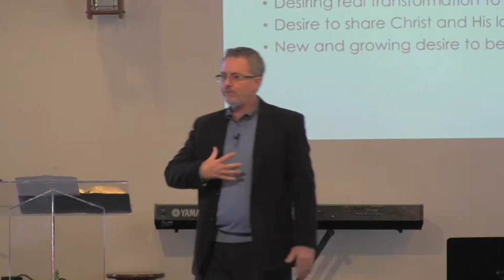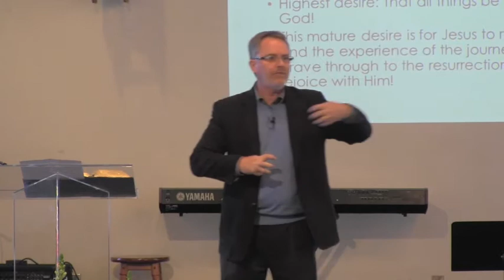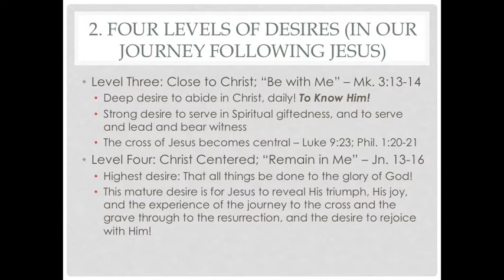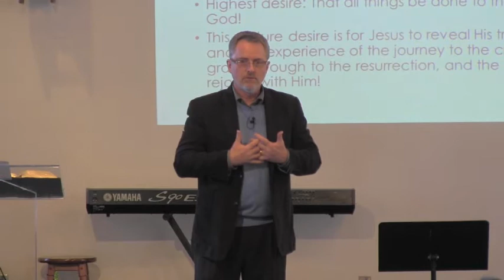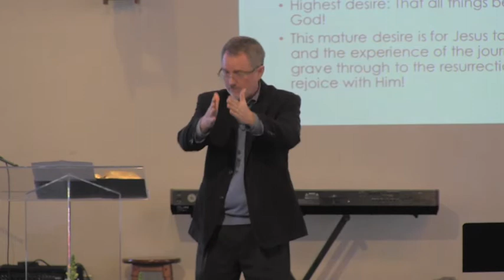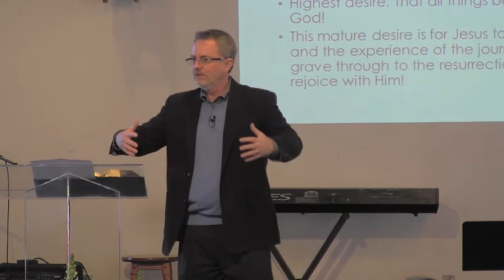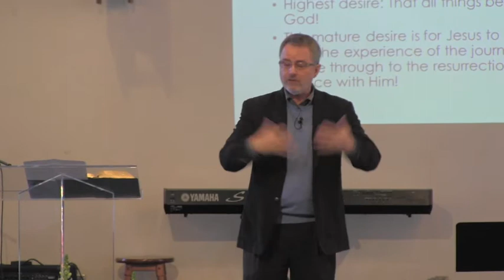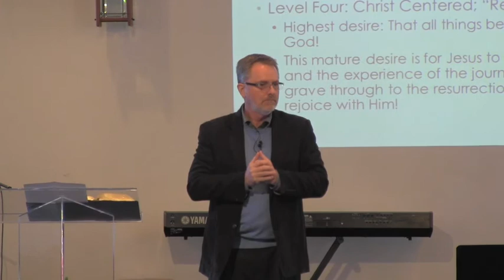Spiritual Growth & Desire - January 27, 2013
Pastor Steve Curran - January 27, 2013